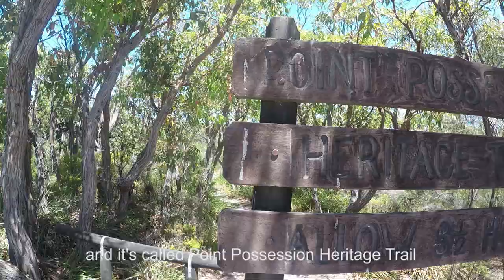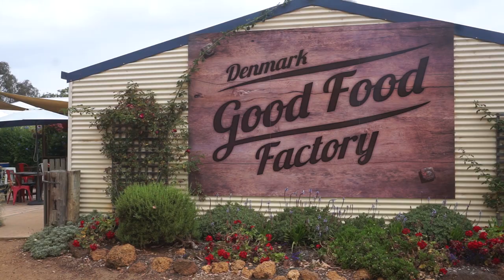Western Australia's South Coast | Australia Day, Little Beach & Elephant Rocks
Hey all,

This week we continue our time in Albany where we check out WA's best beach - Little Beach in Two Peoples Natural Reserve. We also do the Point Possession Heritage Trail and spend Australia day down on the beach.

We move on to Denmark where we camp 2 nights at Parry's campground for $17 per night and check out the famous Greens Pool and Elephant Rocks. .

Cheers guys, Tia and Elliot